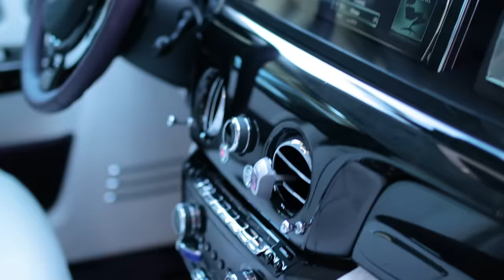CUANTOS AUTOS DE LUJO HAY EN MI CASA? MI COLECCION DE AUTOS ♥ El Mundo de Camila - Camila Guiribitey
Hoy te comparto los autos de lujo que ha coleccionado mi familia! Algunos son exclusivos hechos a nuestra medida.
El auto de mi papá es el más grande, cómodo y de mucho comfort es un Rolls Royce Phantom
El auto deportivo para ir a la playa es un Bentley Continental GT Speed Convertible
El auto de mi mamá y que solo hay 5 en Estados Unidos, USA es un Bentley Bentayga Mulliner
Mi auto y obviamente mi favorito porque me recuerda la Ballena Wily es un Rolls Royce Wraith
El auto para viajes largos por lo resistente y fuerte es un Mercedes Benz G-Class SUV
Por último les muestro un Bentley Mulsanne  y solo hay 25 en el mundo, siendo nuestro el primero que se construyó ♥

Si quieres que te saque a pasear, deja tu comentario con ideas de lugares que quieres ver en Miami y en qué auto te gustaría dar el recorrido! Yo te complazco ♥

Y participa en el Sorteo Internacional que tengo abierto, para ganarte una Rueda con Perfume, Crema para el cuerpo y Gel de Baño ♥

Luxury, luxury car collection, my rolls royce collection, luxury car tour, autos de lujo 2018, el sueño de todo hombre, colección de autos lujo extremo